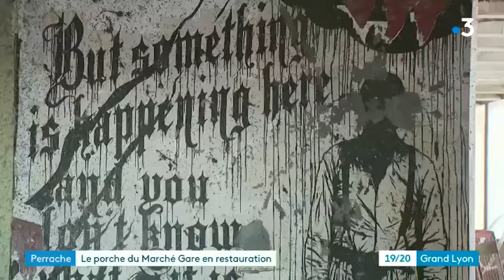Rénovation du bâtiment porche qui abrite le Marché Gare - France 3 Lyon 29 avril 2021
Reportage diffusé dans l'édition locale Grand Lyon du JT 19-20 de France 3 le 29 avril 2021.